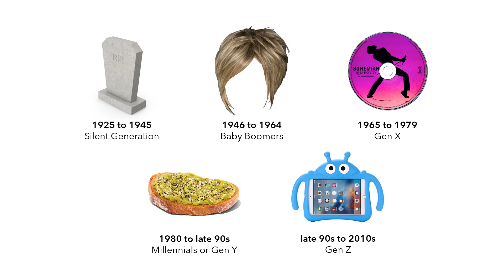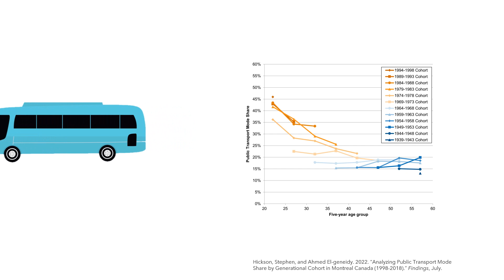Designing Transit to Last Generations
Description:  As a generation ages into their late life, reliance on transit increases. An accessible transport system is essential to maintain a dynamic lifestyle across generations. This video identifies barriers hindering accessibility of the elderly and measures to remove these barriers.
This video was produced as part of the Planning for Active Transportation class (URBP 504) at McGill University.
Created by
Daniil Katkov (Video Production)
Glenn James (Writing)
Ian Male (Writing and Audio)
Wukai Jiang (Writing)